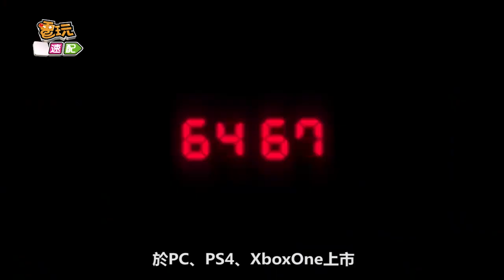【電玩TOP10】過年壓歲錢沒地方花嗎?來買這幾款遊戲就對了!_電玩宅速配20190205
歡迎收看電玩宅速配，大家好我是蘿特，祝大家新年快樂豬年行大運喔，農曆新年開始啦大家拿到多少的壓歲錢呢，這次年假有足足九天，是要把錢拿去旅遊還是買衣服呢? 還在猶豫的話沒關係，現在就要推薦幾款即將要在這陣子推出的強作遊戲，陪你度過漫長的九天假期，孤單寂寞沒朋友也不用擔心囉，給他買下去就對啦!!!